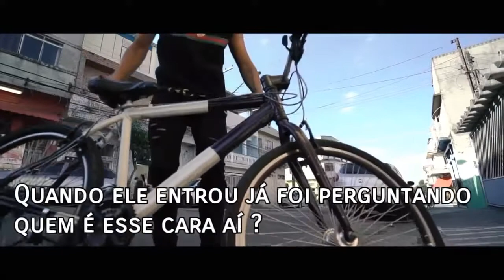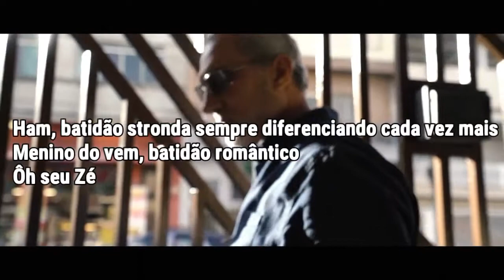MC ELVIS - SEU ZÉ CLIP + LETRA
LETRA :

Ôh seu Zé
Vem comigo vem, vem com Elvis!
Mais um batidão Romântico hein!

Dona Maria me aceitou numa boa
Serviu um cafezinho e me mandou sentar
Eu já estava tenso e suando frio, ai respirei fundo e comecei a falar

Muito educada e também gentil
Depois que me ouviu ela falou pra mim

Se é isso que ela quer espero que você faça ela feliz
Mas espere o pai dela que já largou do trabalho e está chegando ai
Quando tocou a campainha essa foi a hora que eu mais tremi
Quando ele entrou já foi perguntando quem é esse cara ai

Ôh seu Zé, eu sou o cara que ama sua filha
Seu Zé, por ela eu dou até a minha vida
Seu Zé, me desculpe a ignorância e também minha expressão
Mais eu vou ficar com ela, você querendo ou não

Ham, batidão stronda sempre diferenciando cada vez mais
Menino do vem, batidão romântico
Ôh seu Zé

Aceita meu amor

Mas espere o pai dela que já largou do trabalho e esta chegando ai

Batidão stronda!